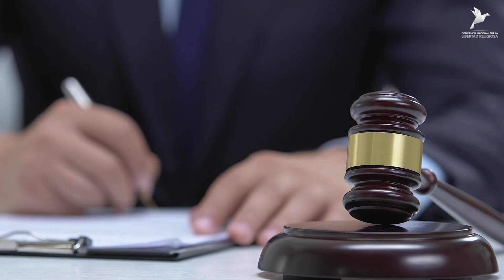Iglesia Católica pide que no se despenalice el aborto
Después de una larga jornada en la Suprema Corte, ministros posponen la decisión sobre el aborto y el derecho a la vida

Te invitamos a unirte a favor del a vida, con el hashtag